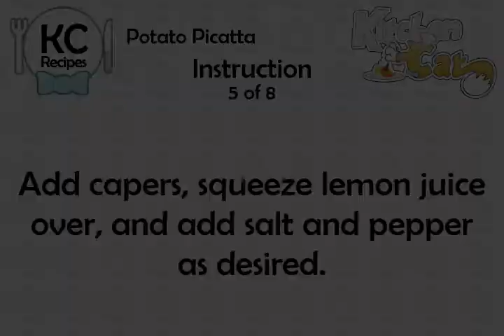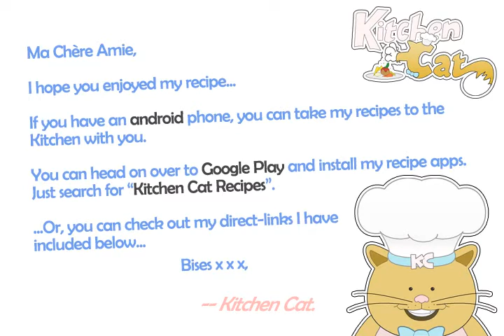Potato Picatta - Kitchen Cat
★ Kitchen Cat ★ Potato Picatta Recipe.
For this recipe you will need:
✰ ✰ ✰ ✰ ✰ INGREDIENTS ✰ ✰ ✰ ✰ ✰
3 ts : Olive Oil
2 1/2 : Garlic; Minced
2 1/2 md : Potatoes; Pre-cooked With
Salt and Lots of Freshly
1 ts : Capers
1/2 : Lemon